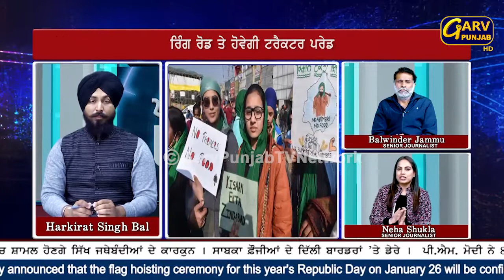ਖੇਤੀ ਕਾਨੂੰਨ ਰੱਦ ਕਰਵਾਉਣ ਲਈ ਮਹਿਲਾ ਕਿਸਾਨ ਦਿਵਸ ਦੇ ਮੌਕੇ ਤੇ ਮਹਿਲਾਵਾ ਨੇ ਕੀਤਾ ਟਰੈਕਟਰ ਮਾਰਚ